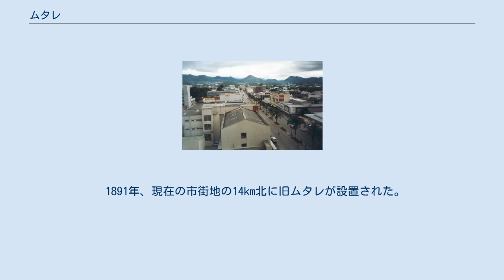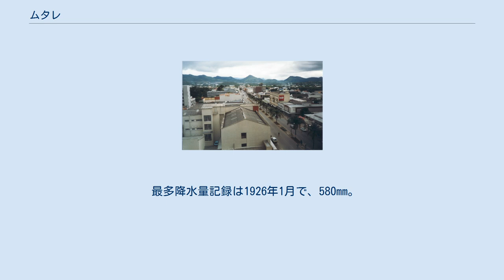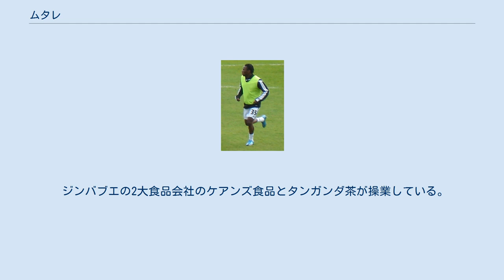ムタレ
クリスマス峠から望むムタレ ムタレ(Mutare)はジンバブエのマニカランド州の州都。
 2012年の人口は18万6208人で、ジンバブエで4番目に大きい。
 モザンビーク国境から約8km、ベイラ港から290km離れている。
 900年頃、鉄器時代後期には石鹸石彫刻や小立像の貿易で栄えた。
 内陸のグレート・ジンバブエ遺跡から、インド洋に面するソファラへの交易路がムタレを通っていた。
 1891年、現在の市街地の14km北に旧ムタレが設置された。
 1896年、ベイラと首都ブラワヨを結ぶ鉄道が開通した。
 1897年、鉄道の近くにムタレが移転し、イギリス南アフリカ会社が住民に費用を補償した。
 1905年、セシル・ローズがムタレの特産品を大英博物館に寄贈した。
 1914年、自治体に昇格した。
 1971年、市に昇格した。
 1982年、公式にウムタリからムタレに改名された。
 平均気温は19℃で、緯度の割に低い。
 7月が最も寒く、最低気温は6℃、最高気温は20℃。
 10月が最も暑く、最低気温は16℃、最高気温は32℃。
 年間降水量は818mmで、12月〜2月に集中する。
 最多降水量記録は1926年1月で、580mm。
 最小降水量記録は1991年1月で24mm。
 ヴンバ山脈の北、インベザ山脈の南に位置する。
 西にはクリスマス峠が有る。
 鉄道でニャズラやルサペ、ハラレと繋がっている。
 ショナ人が多数派で、多くがマニカ方言を話す。
 柑橘類の栽培や鉱業、林業が盛ん。
 ジンバブエの2大食品会社のケアンズ食品とタンガンダ茶が操業している。
 赤羽鉱山やペンハロンガ鉱山で金が、マランゲ・ダイアモンド鉱山でダイアモンドが採掘される。
 林業では松やen:Eucalyptus saligna、en: black wattle、堅木が採取される。
 エドガー・テケレ オニスモー・バセラ チウォニソ・マライレ モーガン・ツァンギライ